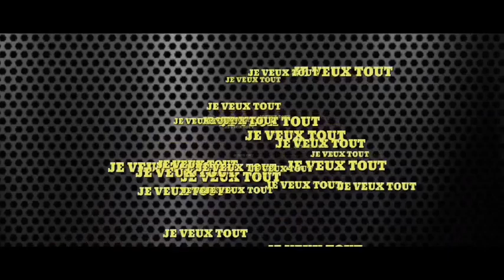KIRKO | Je Veux Tout | 🇬🇳Official Music 2019 | By Dj IKK